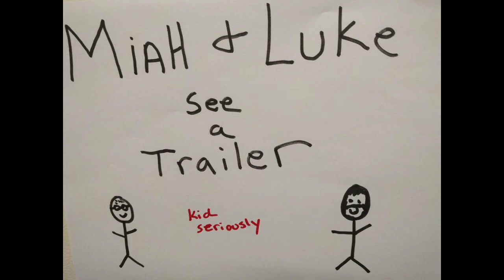Miah and Luke See a Trailer: Tag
Seriously, its a movie about adults playing tag. Miah an Luke get through it anyway. Check back tomorrow for